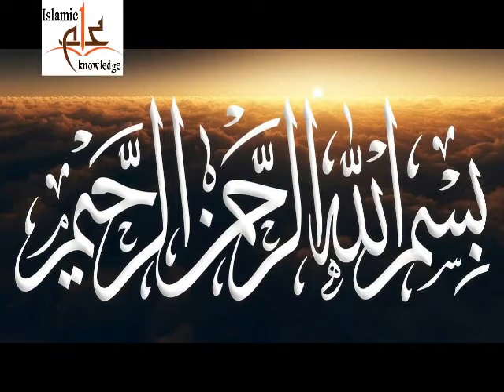Barkat Wala Nikah | islami shadi ka sunnat tarika | Anmol Moti Urdu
Khary Ho Kar Khana Khana Khany Ka Riwaj | islami shadi ka sunnat tarika | Anmol Moti  Urdu
Khushi Ki Waja se na farmani karny walon k liye lamha fiqriya | islami shadi ka sunnat tarika
Gany Bajy Ki Muzamat Par 4 Ahm Rewayat | islami shadi ka sunnat tarika islam shadi | islamic
Apni Khushi k Liye Waldeen Ko Ruswa Na Karin | islami shadi ka sunnat tarika islam shadi | islamic
Waldeen Ki Raza K Khilaf Shadi K Nuqsanat | islami shadi ka sunnat tarika islam shadi | Anmol Moti
Nikah Ka Muamla Baron K Sapurd | islami shadi ka sunnat tarika islam shadi | Anmol Moti  Urdu |
Baron K Faisly Par Apni pasand par foqiyat dijeye | islami shadi ka sunnat tarika islam shadi |
Mangetr Se Mail Jol Ki Muashrti Kharabiyan | islami shadi ka sunnat tarika islam shadi | Anmol Moti
Ghair Marham K sath Tanhai Ki Mamaniyat  | islami shadi ka sunnat tarika islam shadi | Anmol Moti
Mangni k Bad Larky aur Larki ka Apas  main Milna | islami shadi ka sunnat tarika islam shadi |
Deen Dar Achy Iklaq wala Larka  | islami shadi ka sunnat tarika islam shadi | Anmol Moti  Urdu
Mangni K Maroja AndaZ Ki Kapahtin | islami shadi ka sunnat tarika islam shadi | Anmol Moti  Urdu
Mangni Ki Haqeqat aur sharai Hasiyat | islami shadi ka sunnat tarika islam shadi | Anmol Moti  Urdu
Mangni Karni Ho To Sadgi Se Karin | islami shadi ka sunnat tarika islam shadi | Anmol Moti  Urdu |
Nikah Main Konsy Fawaid Pees Nazar Hon | islami shadi ka sunnat tarika islam shadi | Anmol Moti
Quran Ki Roshni Main Nikah Hades pak ki roshni main Nikah| islami shadi ka sunnat tarika islam shadi
Deni Itbar Se Nikah Ki Ihmiyat | islami shadi ka sunnat tarika islam shadi | Anmol Moti  Urdu |
Ghair Marham Orton ki Taraf Tawaja | islami shadi ka sunnat tarika islam shadi | Anmol Moti  Urdu |
Nikah Karny Ka Anokha Sabab | islami shadi ka sunnat tarika islam shadi | Anmol Moti  Urdu | ISLAMIC
Kia Nikah Is Liye Kia | islami shadi ka sunnat tarika islam shadi | Anmol Moti  Urdu | ISLAMIC
Shadi Na Karna ya Takher se karna | islami shadi ka sunnat tarika islam shadi |  | Anmol Moti  Urdu
Shadi Na Karna |Shetan ka bhai | islami shadi ka sunnat tarika islam shadi |  | Anmol Moti  Urdu  |
Nikah Kiya Hy |  islami shadi ka sunnat tarika islam shadi |  | Anmol Moti  Urdu  | aqwal e zaren |
Ak Shakhs Ne Nabuwat ka dawa kia aur Imam Abu Hanifa ka javb | aaj ka anmol moti |  aqwal e zaren |
Mushkil Dastak Dy To Khofzada na hoo  | aaj ka anmol moti | Anmol Moti  Urdu  | aqwal e zaren |
Ibadat Karny K liye Behtreen din | aaj ka anmol moti | Anmol Moti  Urdu  | aqwal e zaren | Islamic
Jab Kisi Ko Koi Bat Karwi Lagay | aaj ka anmol moti | Anmol Moti  Urdu  | aqwal e zaren | Islamic
Gunhagar Ki Toba Qabool Hoti hy | aaj ka anmol moti | Anmol Moti  Urdu  | aqwal e zaren | Islamic